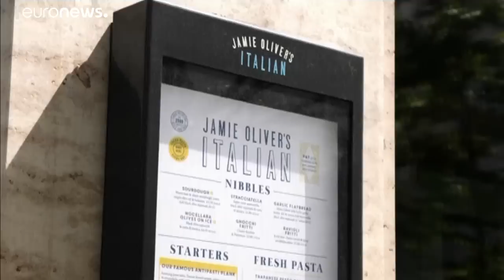Quiebra la cadena de restaurantes británica de Jamie Oliver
EL cocinero puso unos 15 millones de euros para evitar el colapso…